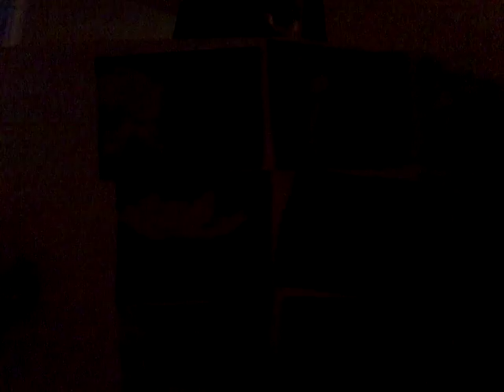How to make a binder decorator with butterfly pictures and paper